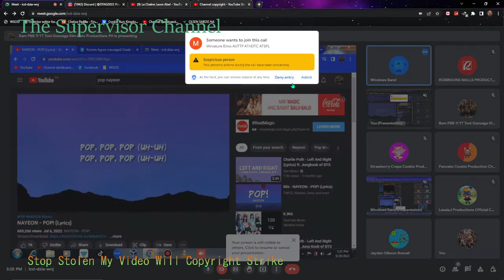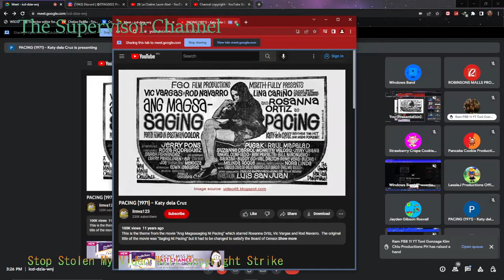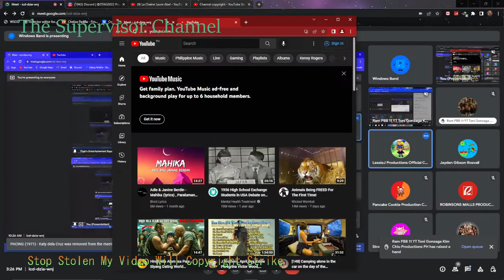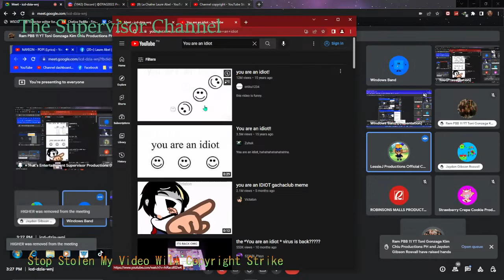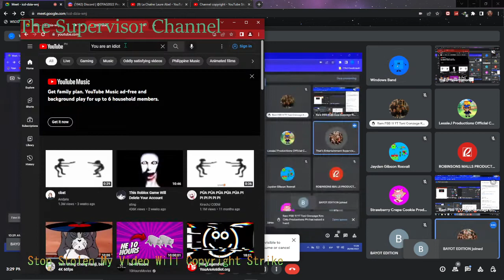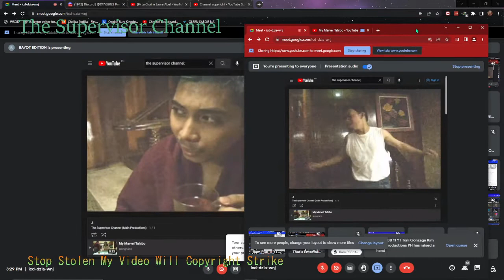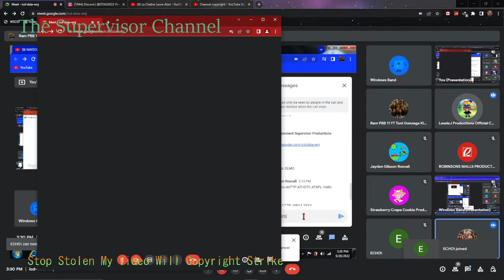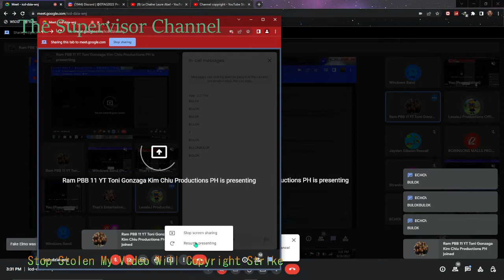Google Meet Pranking!!!!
Requested By:
Crdts:
Meet: